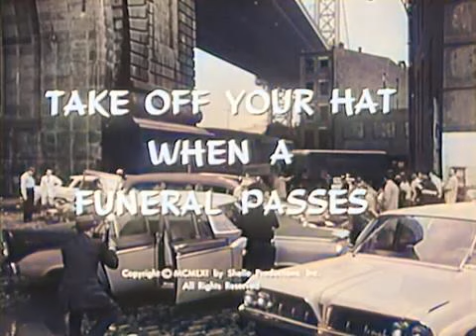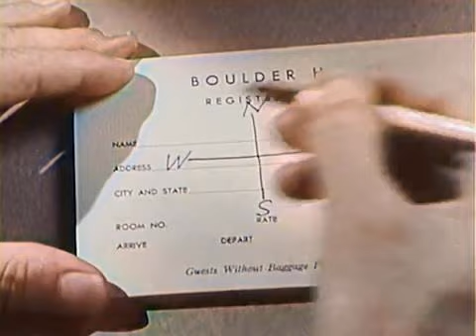Naked City S03E01 Take off Your Hat When a Funeral Passes (1961) Colorized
After a military style armored car robbery has left six people dead, including two NYPD cops, the gang's leader is identified. Lt. Parker insists that a reluctant Det. Flint seek leads to the ringleader's whereabouts from a troubled ex-partner of the criminal. The ex-partner is consumed with guilt over having been an informant once before.